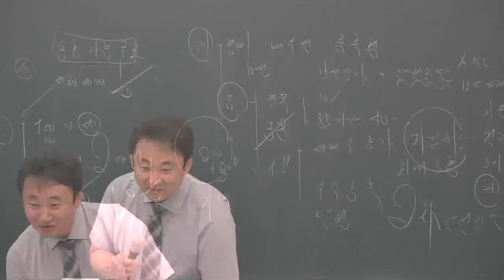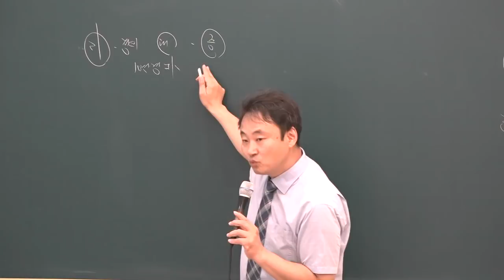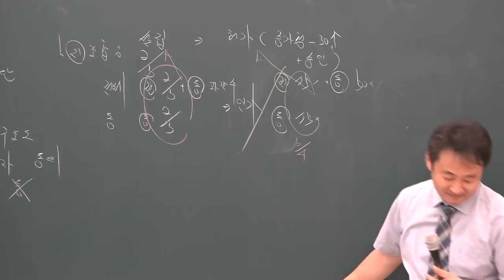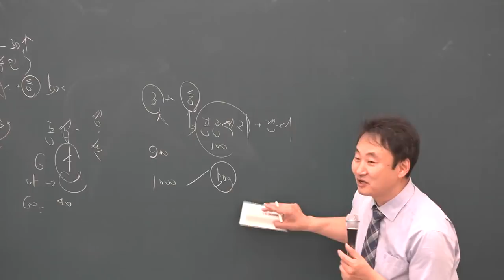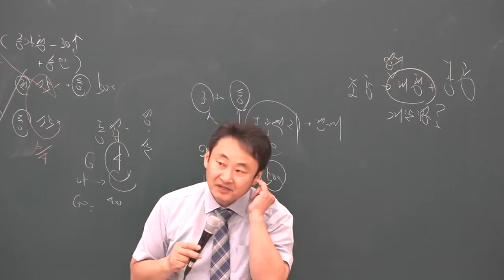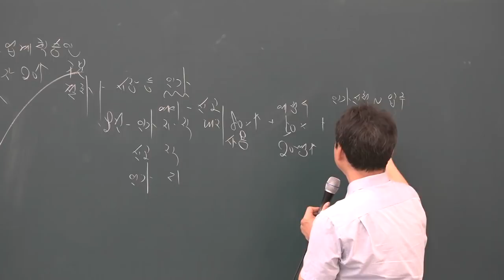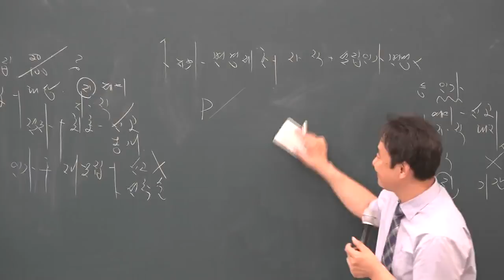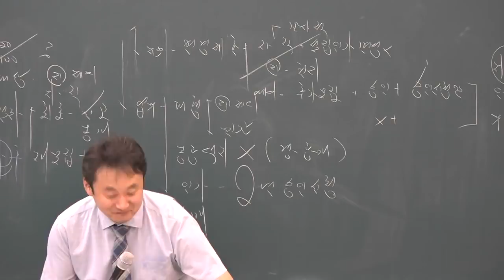[공전무] 2019년 공인중개사 부동산공법 심화이론 6-32